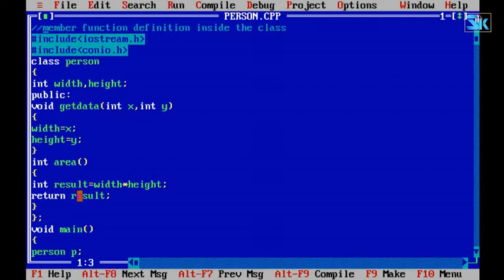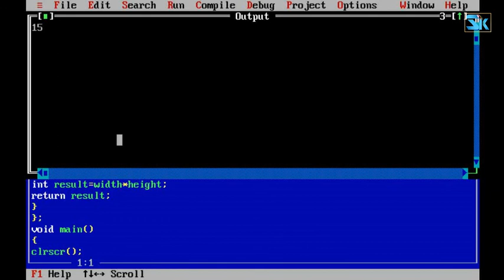Defining Member function inside the class in C++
Step by step explanation in malayalam
If a member function is defined inside the class definition  it can be defined directly, and there is not need to declare it first, we can directly define the function.